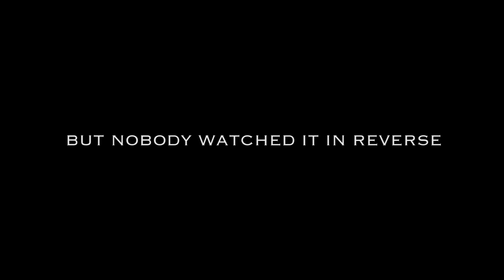The Conjuring 2 | Official Trailer [REVERSE] | Warner Bros. Entertainment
What dark secrets were hidden in The Conjuring 2 trailer that no one saw before? We played it in reverse to uncover the terrifying truth. TheConjuringUniverse & TheConjuring: The Devil Made Me Do It available on HBO Max now.

Own The Conjuring 2 on Digital HD Now and Blu-ray

In 1977, paranormal investigators Ed and Lorraine Warren travel to London, England, where single mother Peggy Hodgson believes that something evil is in her home. When Peggy's youngest daughter starts showing signs of demonic possession, Ed and Lorraine attempt to help the besieged girl, only to find themselves targeted by the malicious spirits.

Directed by James Wan and written by Carey Hayes, Chad Hayes, Wan and David Leslie Johnson. It is the sequel to the 2013 film The Conjuring, and is the second installment in The Conjuring film series. Patrick Wilson and Vera Farmiga reprise their roles as paranormal investigators and authors Ed and Lorraine Warren from the first film. The film follows the Warrens as they travel to England to assist the Hodgson family, who are experiencing poltergeist activity at their Brimsdown, Enfield council house in 1977.